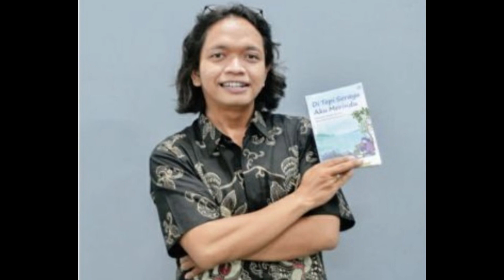Misteri Terowongan Tirtapala Kesaksian Sang Penjaga Part 3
Begini kisah mistis di terowongan air Tirtapala yang ada di sekitar Curug Gomblang..